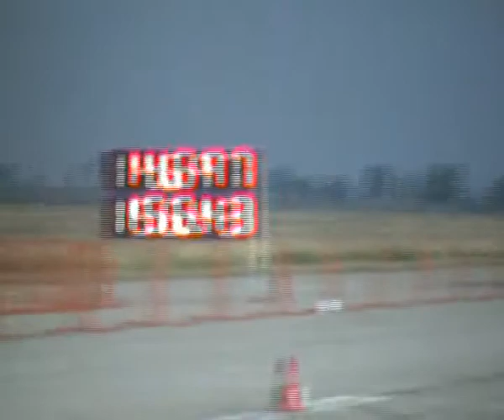Honda Civic B16 Vs. Honda Civic VTI Drag Race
Hungary - KiskunLacháza [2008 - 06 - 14]

1/4 Mile